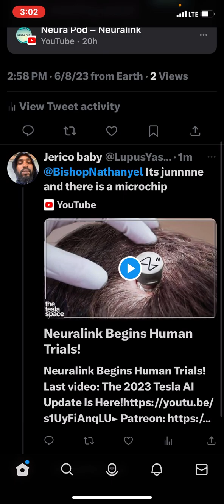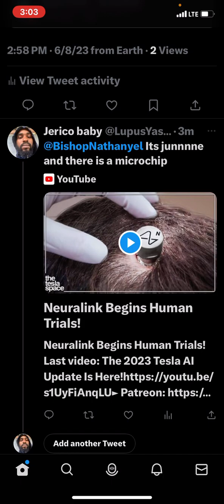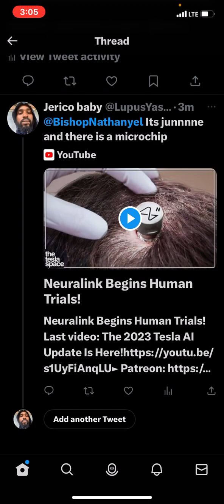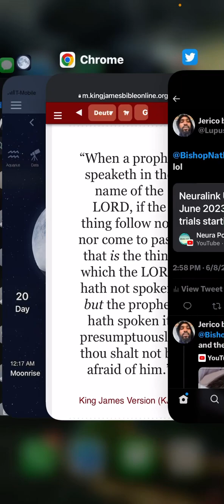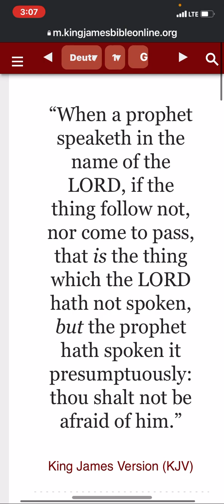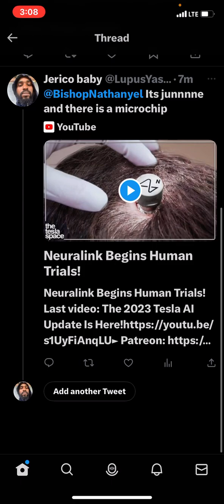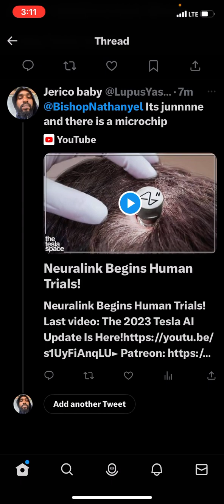Its june and there is a microchip: mark of the beast elon musk neuralink started in june. Iuic !!?!?